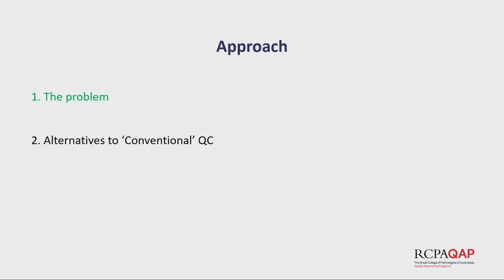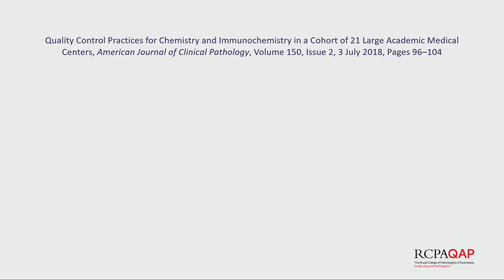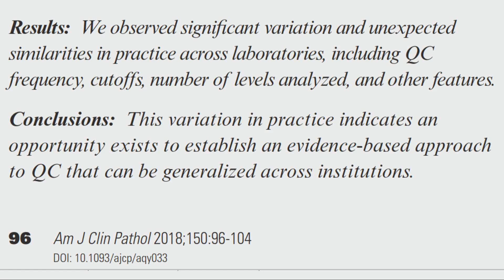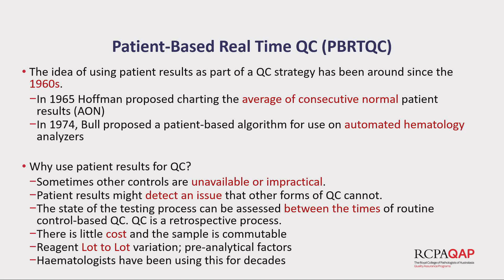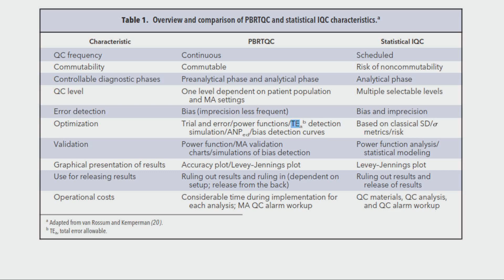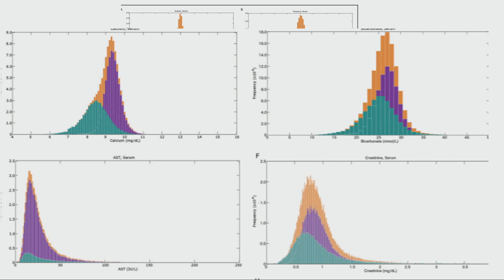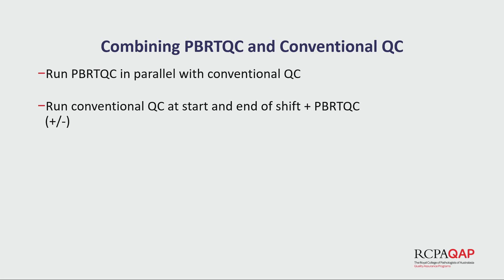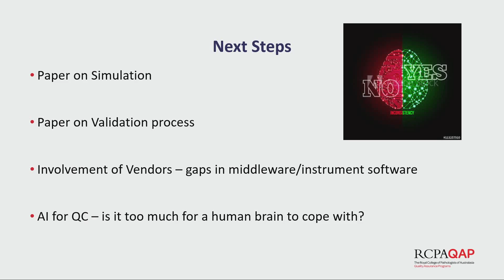Innovation in QC Practice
CELME 2019
Tony Badrick